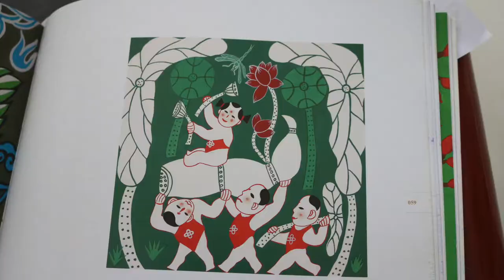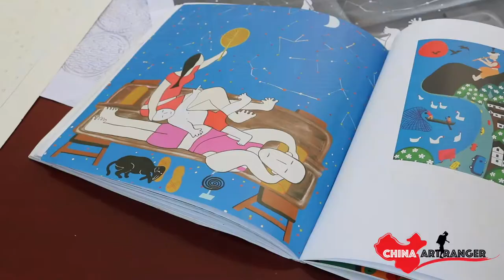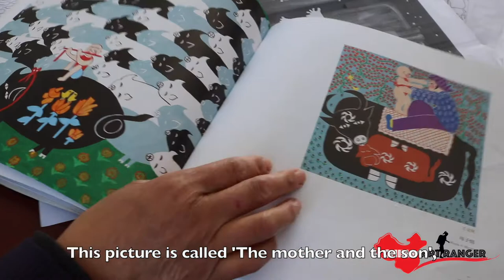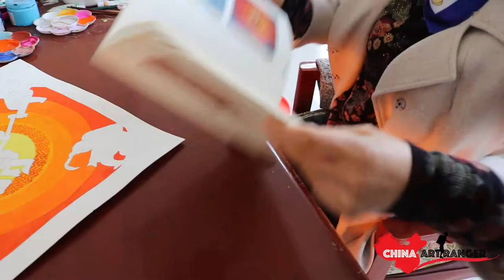Amazing Chinese Art-Watercolor Paintings of Chinese Country Life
In this video, you can see lots of amazing paintings, painted by Ms. Wang, Ms.Ding and Ms. Hu.
Born in Liu He in Nanjing, Ms. Wang is a peasant, so she knows everything about country life or the famers life. She talked a lot about the pictures and her experience.

All the paintings are about country life, showed with bright colors. Ms.Wang said all her inspiration were from life;  she likes going out to see different things, she likes walking on different roads then her life would be full of freshness; she likes hearing people talking about their lives... Then all the moments that could touch her, she uses a pen to draw them down.

Painting is a thing that she loves to do. Taught by nobody, Ms.Wang learnt everything from herself. She loves painting since she was very young, till now, she has been a professional painter, who has got many prizes and awards with her amazing paintings.

Ms. Wang had some tough time because of her legs, so she walks with a limp. But she didn't give up painting because of her bad health condition, she often paints till very late night.
Going through lots of bad times, Ms. Wang has some spirit that makes my friend and I admire.

She encouraged me to insist on what I am doing. She said life is full of difficulties, but those difficulties make life wonderful. If you want to succeed, you have to put much effort in it. And life is to experience, the straight road that you are always walking on is boring, if you want to find some newness and freshness, you have to make detours.

Hope you guys could get something from this video.

If you like this video, please don't hesitate to try them at home. It's super easy to cook for your family.